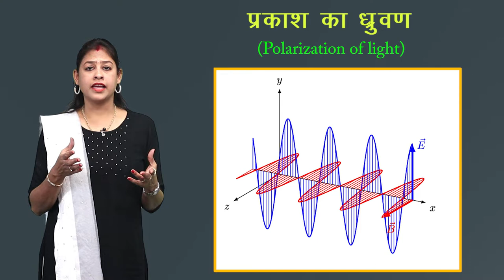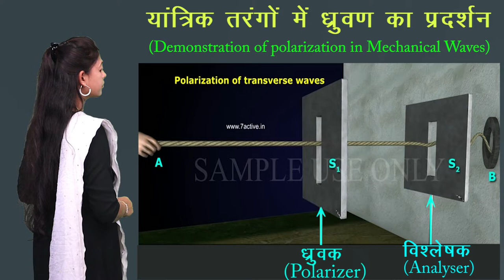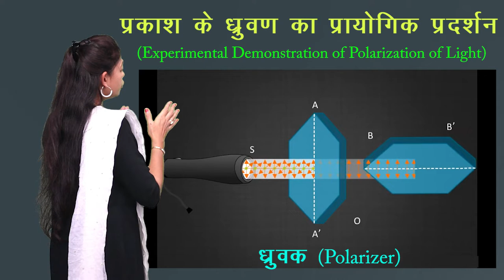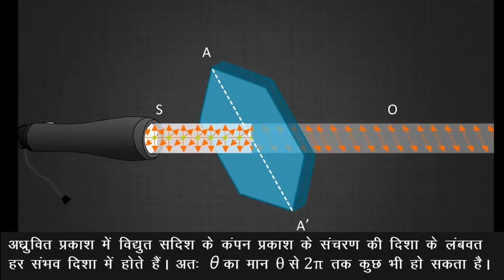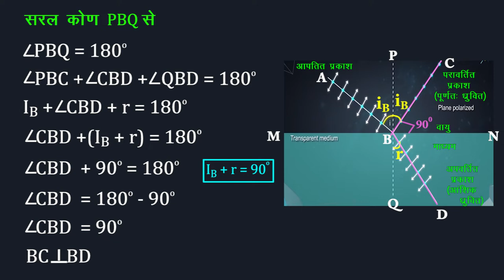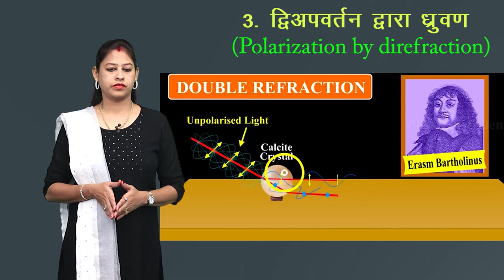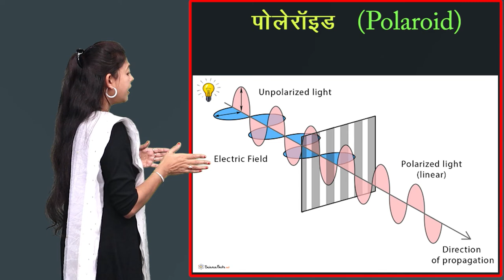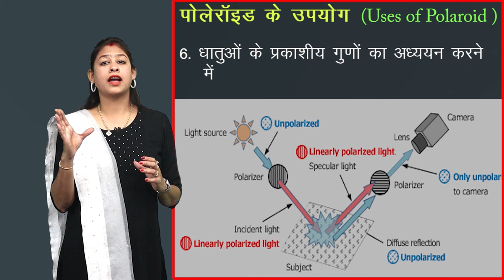CLASS 12th PHYSICS | CHAPTER - WAVE OPTICS | तरंग प्रकाशिकी